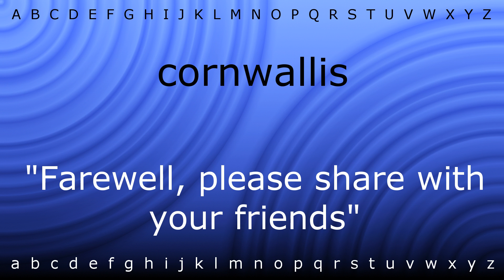How to say 'cornwallis' with Zira.mp4